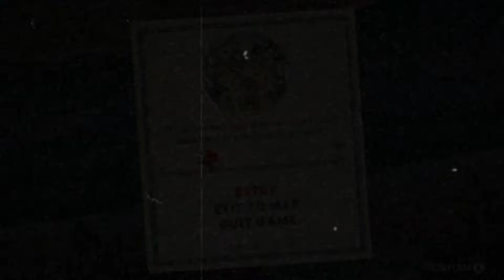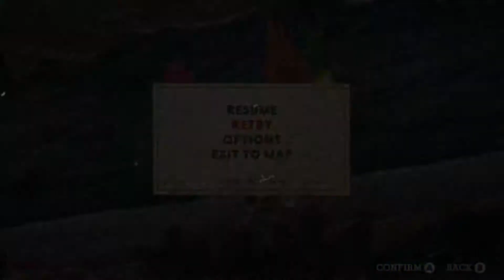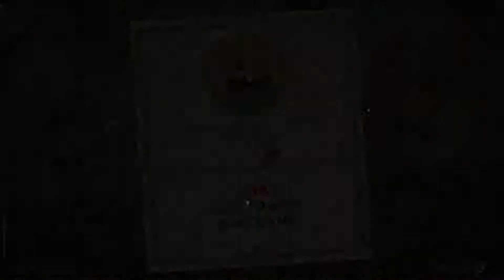Cuphead - Part 2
Part 2 - From the Dirt to the Treetops

As we mop up the rest of these chowda heads on Inkwell Isle 1, we run the gamut of water, air, and earth... I mean technically. If only the Fire Nation would attack we'd have gotten the quad-fecta.